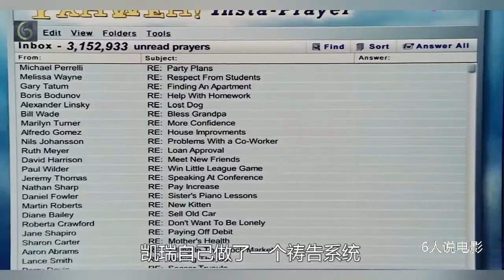当精神小伙成为上帝，他会怎样使用超能力？如果是你呢？你会学习他吗？？？